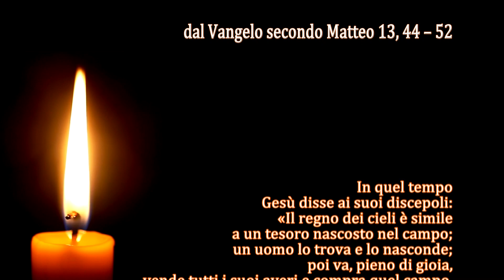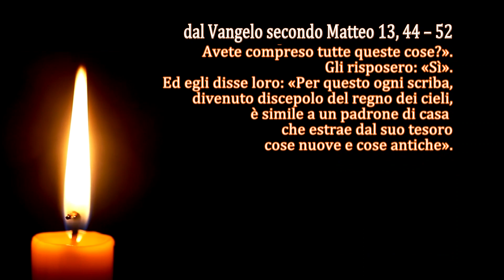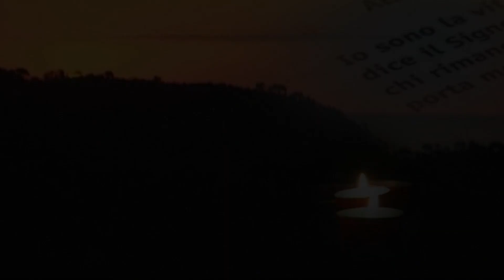La Parola del Signore - Il Vangelo del giorno - 29/07/2023